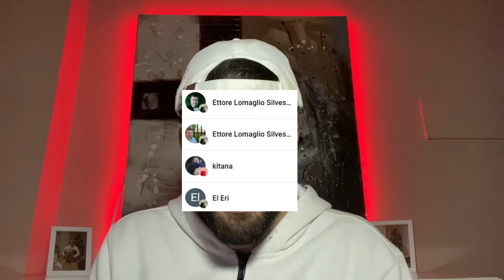🔥EL MAS FANTASMA de FIRST DATES!🔥FIRST DATES MEJORES MOMENTOS 2024 PROGRAMA DE CITAS ESPAÑA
first dates mejores momentos 2023
🤢LO MAS RARO QUE HA PASADO POR EL PROGRAMA🤢 - PROGRAMA de CITAS 2023 CARLOS SOBERA